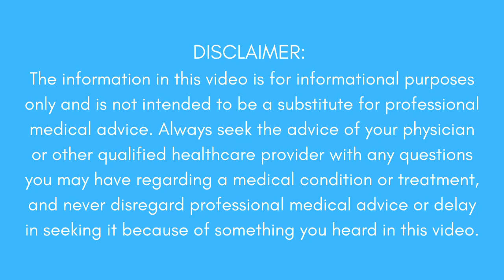How to tell if your wrist is broken or sprained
Wrist fractures and sprains can happen from a simple fall from ground level. It's only natural to reach your hand out to brace your fall, and these can be more common as we head into icy weather. Both injuries can be painful, but how can you tell the difference?